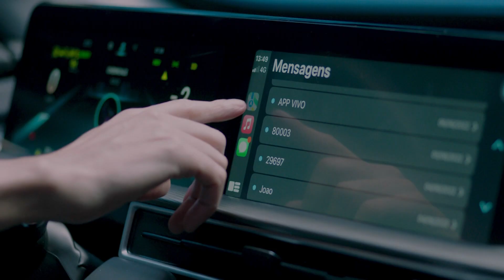CE2 - íntegra do primeiro bloco (03/10/2022)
Íntegra do primeiro bloco do CE2 (CETV 2ª Edição), exibido pela TV Verdes Mares em 03/10/2022. Apresentação de Nádia Barros.